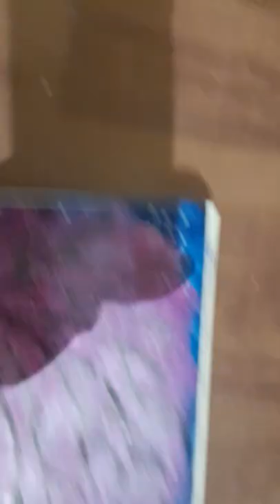Atharva Cute art 🎨 🐘🐘